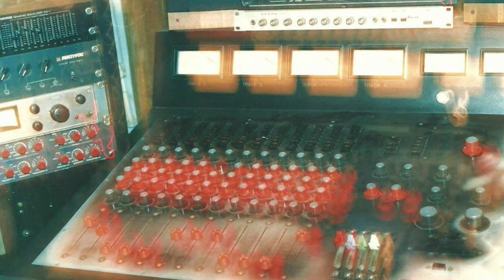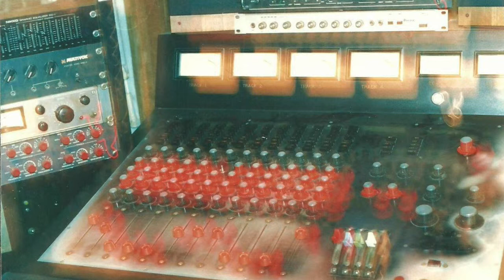Java Easter Show on Roots FM Track 34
This video is about Java Easter Show on Roots FM Track 34